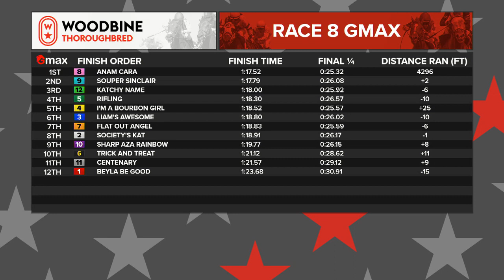Woodbine, Tbred, August 28, 2022 Race 8